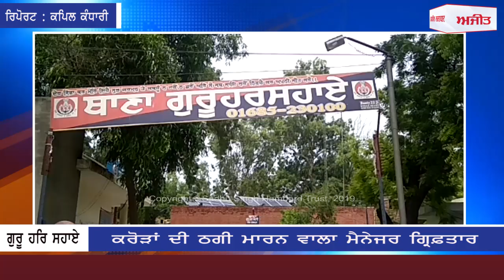ਗੁਰੂ ਹਰਿ ਸਹਾਏ : ਕਰੋੜਾਂ ਦੀ ਠਗੀ ਮਾਰਨ ਵਾਲਾ ਮੈਨੇਜਰ ਗ੍ਰਿਫ਼ਤਾਰ